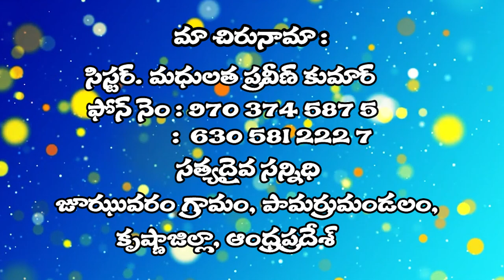06 08 2024 MADHULATHA GAARU అంశం దేవుని విలువెంతో నీకు తెలుసా ?